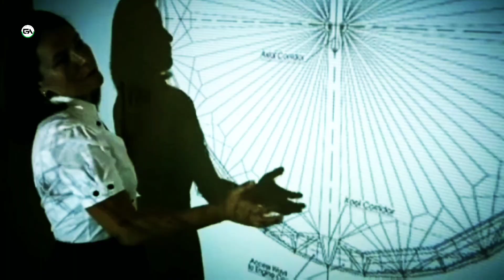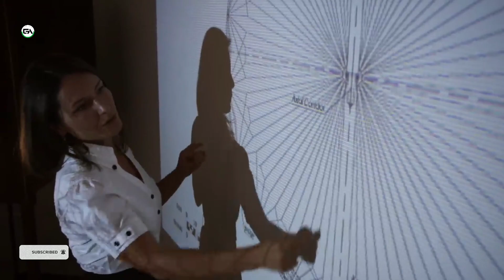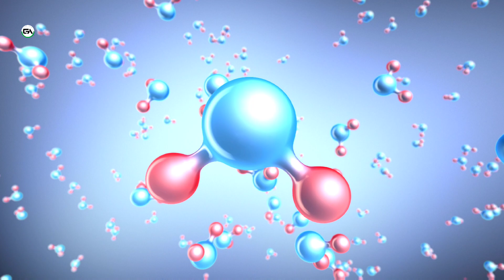Unsolved Mystery of Hindenberg Disaster 😯 Gul Agency